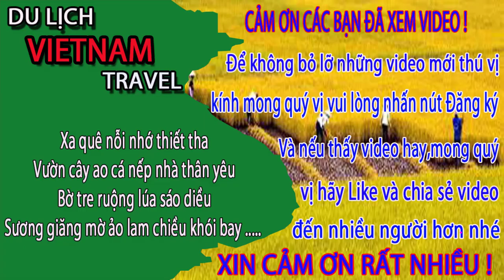Từ Già Đến Trẻ Cứ Có Nhạc Là Lên Nhảy Ở Đám Cưới Đàm Quang Và Thanh Tân/Cuộc sống nghệ an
Vùng Quê Từ Già Đến Trẻ Cứ Có Nhạc Là Lên Nhảy Ở Đám Cưới Đàm Quang Và Thanh Tân/Cuộc sống nghệ an.
Video này Minh Toàn xin giới thiệu đến quý vị và các bạn về đám cưới ở vùng quê nghệ an. Đó là đám cưới của Đàm Quang và Thanh Tân ở xã diễn nguyên, Diễn châu, Nghệ an. Nơi đây phong trào văn nghệ rất mạnh. Từ già đến trẻ không ngại ngần thể hiện những điệu nhảy của mình. Hệ cứ có nhạc mời lên là nhảy. Xin mời các bạn cùng xem video để biết thêm nhé.
1. Hà nội ngày nay
3. Giải trí hấp dẫn ở việt nam
4. Du lịch việt nam
5. Cuộc Sống Hạ Long
6. Tổng hợp du lịch việt nam vietnam travel